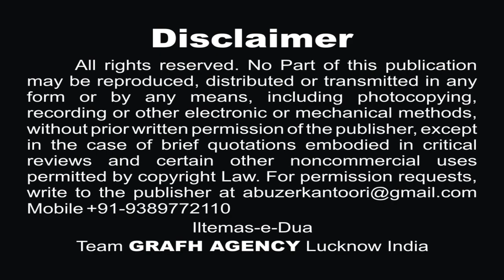ऐ ज़ुलजनाह रुक जा | आमिर मुज़फ़्फ़रपुरी | Aye Zuljanah Ruk Ja | Amir Muzaffarpuri | Maulana Waqar Ahmad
Vol - 2
नौहे 2019 | Nohey 1441
Reciter - Amir Muzaffarpuri
Poet - Maulana Waqar Ahmed
Audio - The Audix Studio
Global Released - Grafh Agency Lucknow

Our Branch Office :
GRAFH AGENCY

Presented By : Mohd. Asghar Kintoori & Karrar Haider Jaan Jarwali
Cameraman : Rahul Singh Chauhan, Mehdi Haider
Camera Asstt. : Mehdi Hasan "Sonu", Shauzab Zaidi, Meesam
Production Manager : Mahtab Husain & Mahmood Rizvi
Graphic Creation : Murtaza Bhurani
Video Editor : M. Abuzer Kintoori